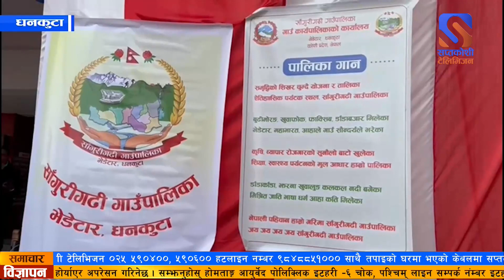साँगुरीगढी गाउँकार्यपालिकाको आठौं स्थापना दिवस भेडेटारमा सम्पन्न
साँगुरीगढी गाउँपालिकाको पालिका गान, पालिकाको लोगो सार्वजनिक गर्दै साँगुरीगढी गाउँकार्यपालिकाको आठौं स्थापना दिवस भेडेटारमा सम्पन्न भएको छ ।